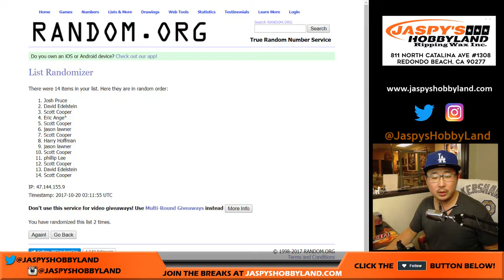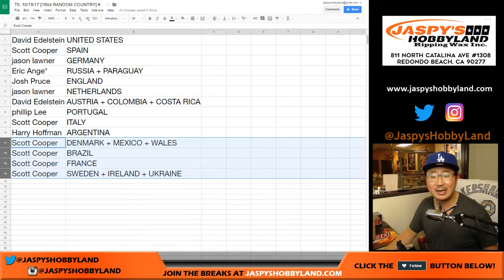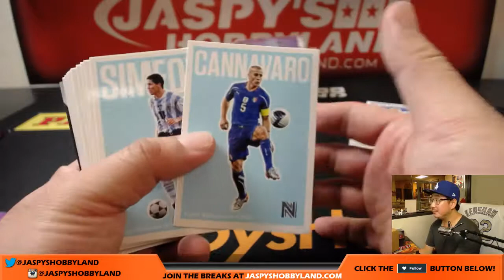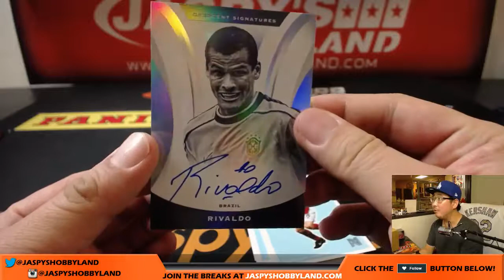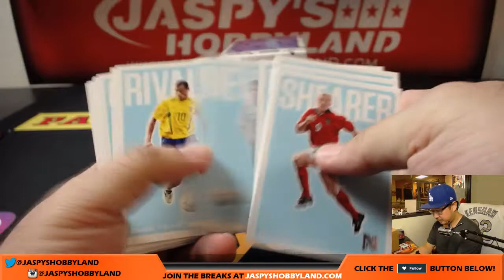Th, 10/19/17 [1Box RANDOM COUNTRY] #14 - 2017 Panini Nobility Football (Soccer)